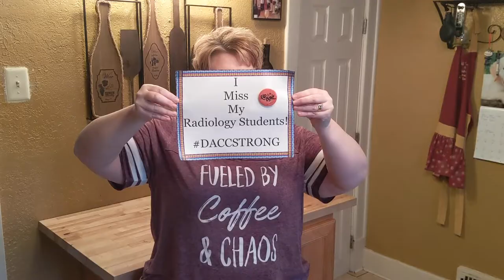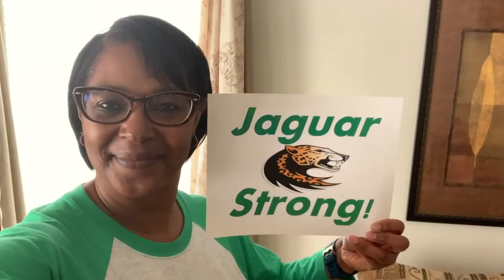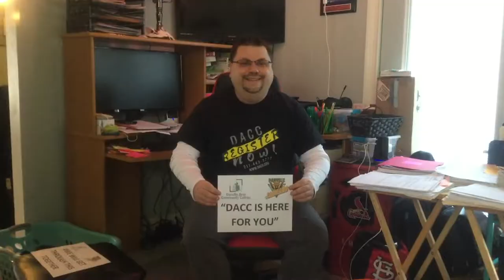We're All in This Together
DACC Faculty and Staff want our students to know We're All in This Together and we are here to support them during their educational journey despite these challenging times.